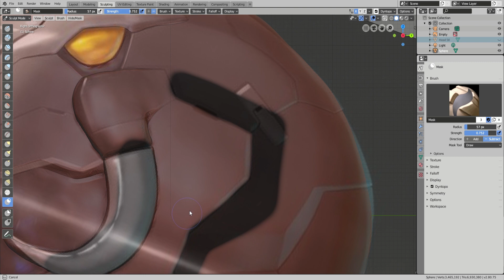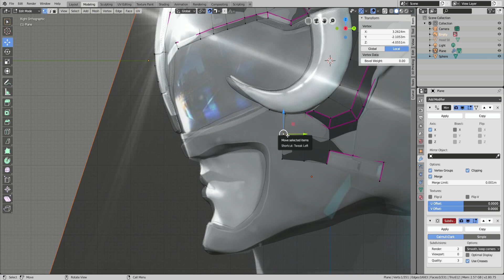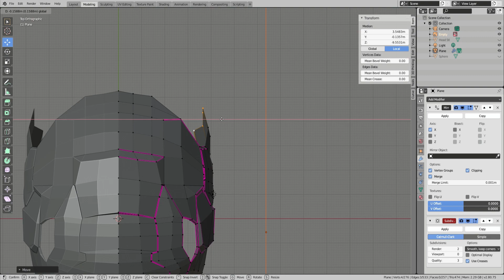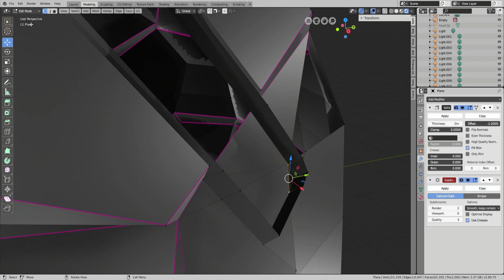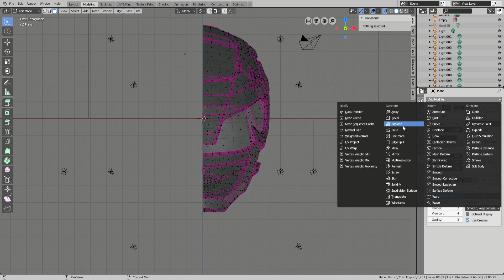Concept mmpr black Ranger Helmet design timelapse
If any one interested I do take commissions for Helmets shields and props of the rangers

Camuy, PR 00627